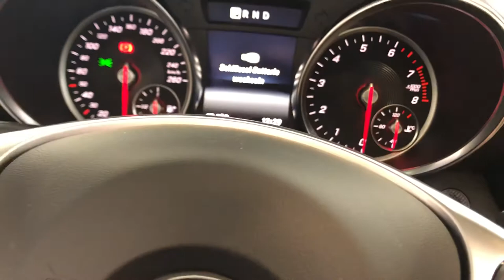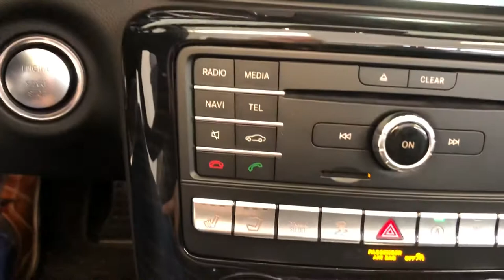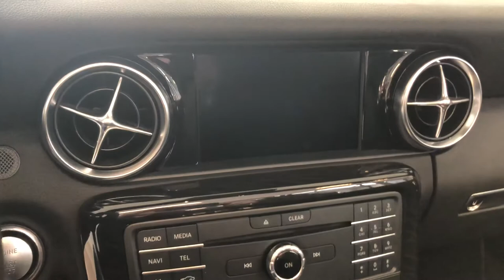Zustandsvideo Mercedes SLC300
Mercedes SLC 300 9G-Tronic Top Gebrauchtwagen, Garantie, Bis zu 5 Jahren Garantie, Markenwelt Plechinger, Der Auto Makler, Markus Schott